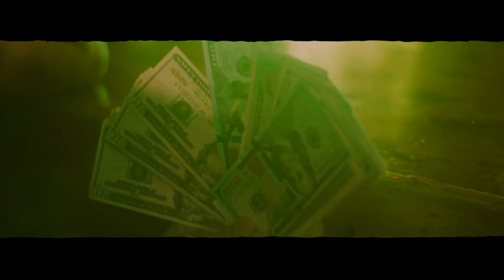Why Did The Fifth's Roy Cathey Craft 'Neon Warrior' For AEW Wrestling's Sting?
Uncover the untold stories with CHRIS AKIN PRESENTS as Chris engages in a riveting conversation with The Fifth's vocalist, Roy Cathey. Dive deep into Cathey's latest single "Starlight" and explore the world of AEW Wrestling, where he crafted the powerful anthem "Neon Warrior" for the legendary Sting. Gain insights into Cathey's journey, from his Cold Sweat days to reflecting on the band's unrealized potential. Don't miss this captivating episode that goes beyond the music.

Watch LIVE every Monday at 8pm Eastern CMStv.net, Rumble or X.